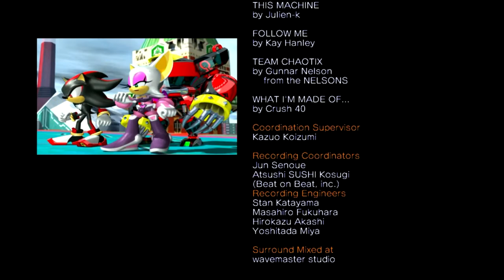Let's Play Sonic Heroes ~Team Chaotix~ Odc.4 [FINAŁ] - Wszystkie historie zaliczone!